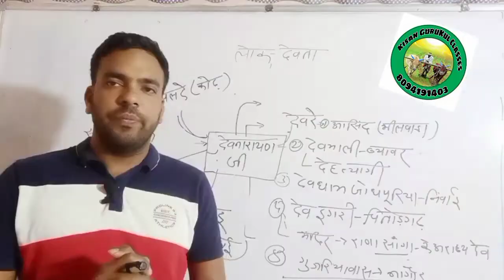April 30, 2021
Gk kisan gurukul
लड़की का सुंदर चेहरा नही सूंदर मन देखकर प्यार करे
जीवन साथी कैसा हो